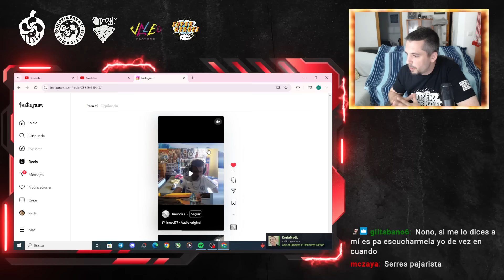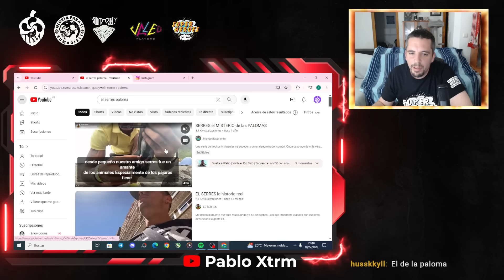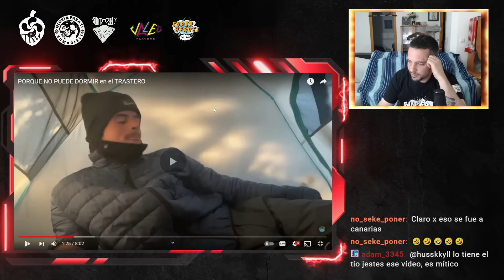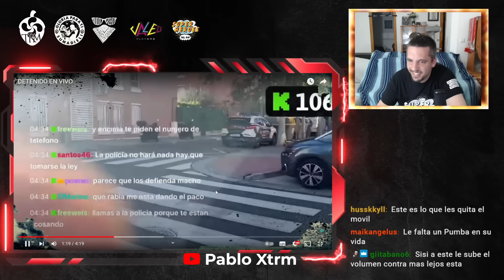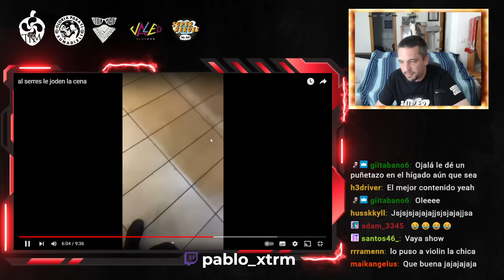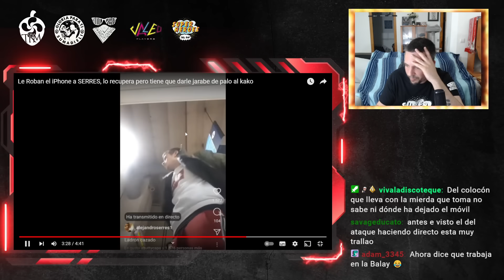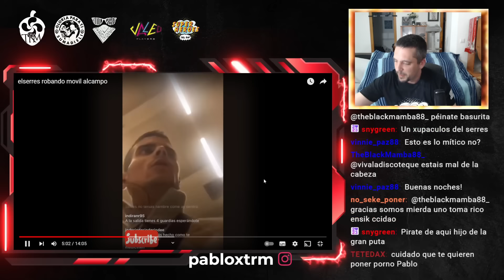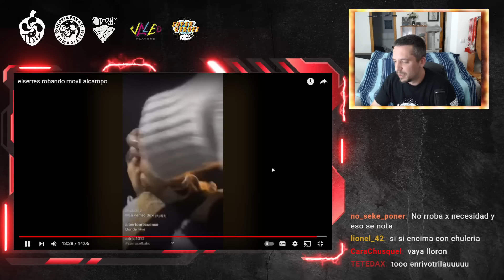SERRES ME INTENTA TUMBAR EL CANAL